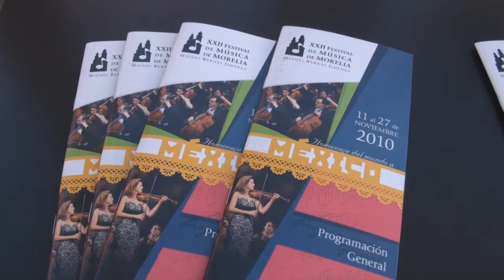Conferencia de Prensa del FIMM